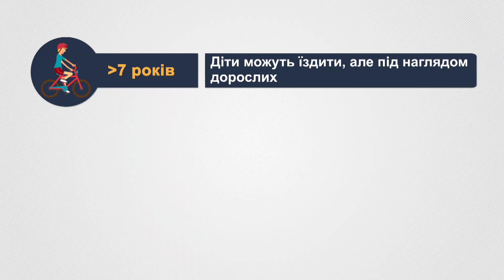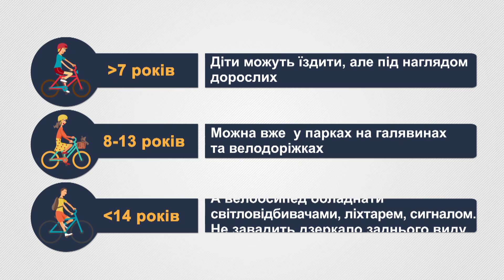Велосипедистам-порушникам у Львові поліцейські робл...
Велосипедистам-порушникам у Львові поліцейські роблять зауваження